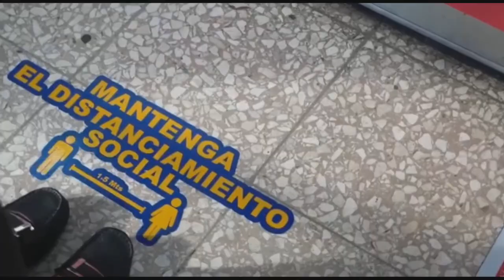Deuda del gobierno con las ARS por cobertura de Covid-19 es justificable dice Victor Puntiel